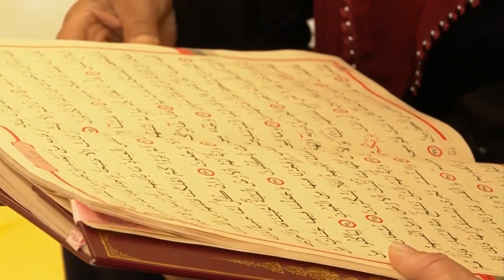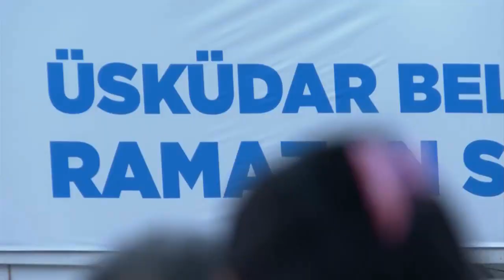Muslim quake survivors in Turkey begin observing Ramadan | بازماندگان زلزله ترکیه در ماه مبارک رمضان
Muslim quake survivors in Turkey begin observing Ramadan
بازماندگان زلزله ترکیه در ماه مبارک رمضان